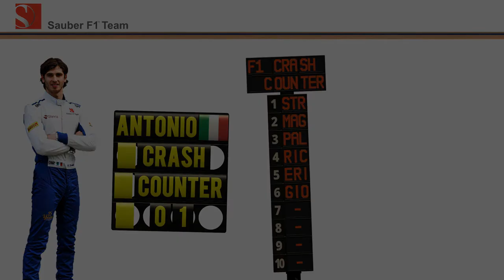Giovinazzi Crash Chinese GP Q1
The new boy does it! Giovinazzi crashes his sauber in his second formula 1 qualifying weekend. Will this haunt his career in the future?

Crash Counting:
A driver gets +1 Crash Counter Point (CCP) when the car of the driver gets noticeably damaged. It does not matter whether this damage is caused by an action of the respective driver or by the action of another driver or even by another cause (for instance: a flying manhole cover). A driver can get multiple CCPs if an action of the respective driver causes damage to the cars of other drivers. In this case the responsible driver gets as much CCPs as the number of cars that were noticeably damaged. This means that the reponsible driver can even get Points without getting damage on his own car.
An example: "Driver A" breaks for no obvious reason, while "Driver B" and "Driver C" are following close behind. The car of "Driver B" hits the back of the car of "Driver A", causing his front wing to get seperated from his car. "Driver C" cannot avoid the front wing on the track and collects it, causing his front wing to get noticably damaged aswell. "Driver A" can continue without any noticeable damage. Result: "Driver B" and "Driver C" both get +1 CCP for damaging their own car. "Driver A" gets +2 CCPs in total for being the cause of the damage of "Driver A" and "Driver B".